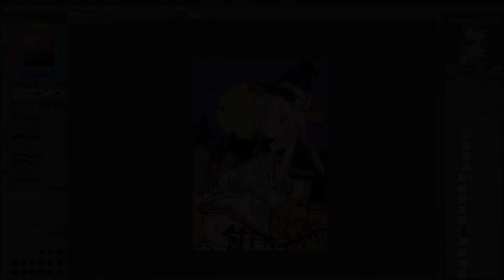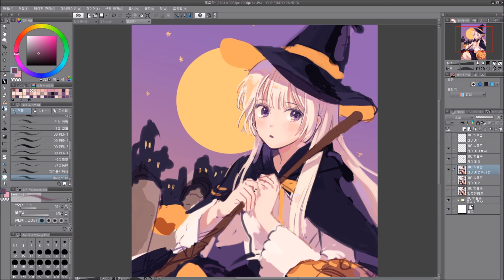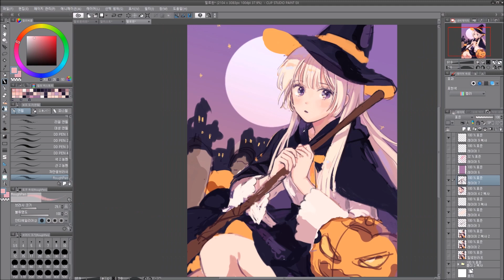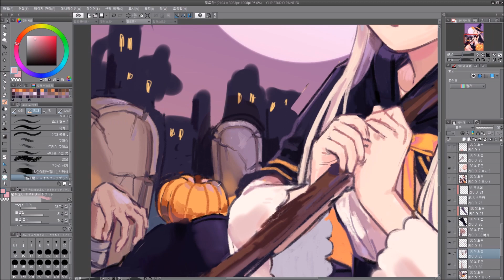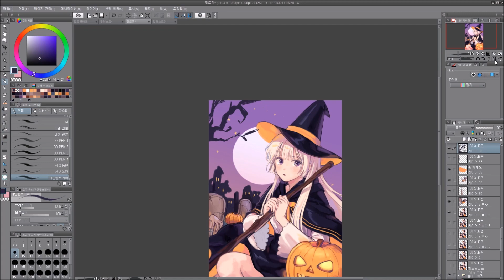할로윈 마녀 스피드페인팅🎃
오랜만에 반무테를 했어요~ 해피 할로윈!

사용 프로그램 : clip studio paint /무비메이커